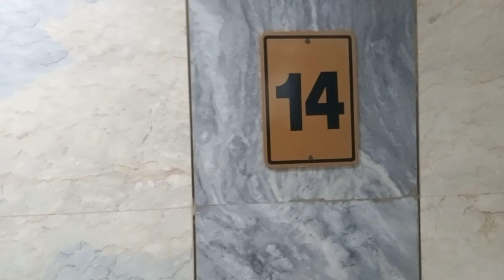Naghintay sa ELEVATOR kailan mabuhay muli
inabot ako ng 4 hours na naghintay maayos